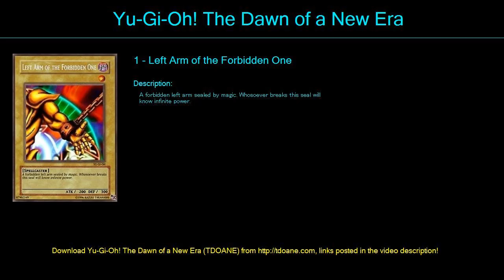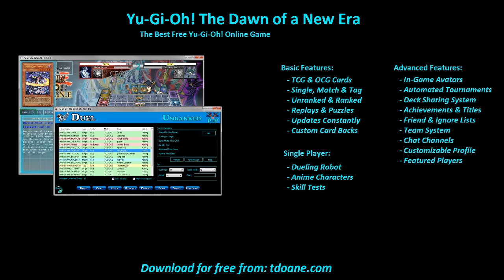Exodia Lib Deck Profile April 2016